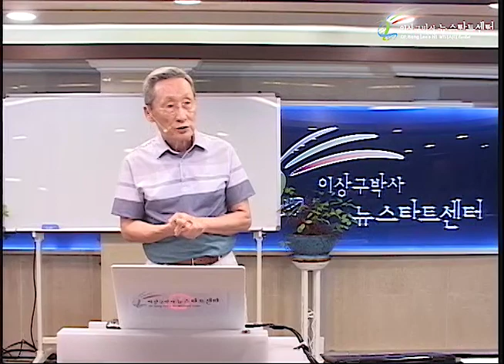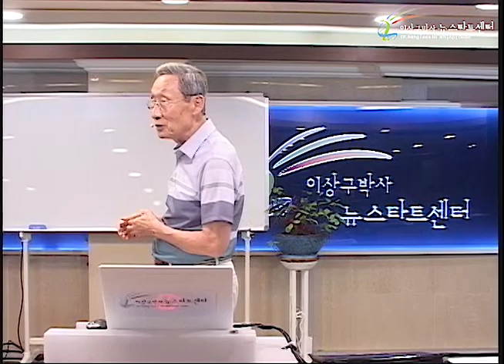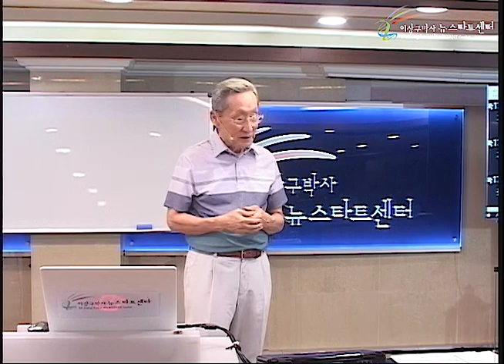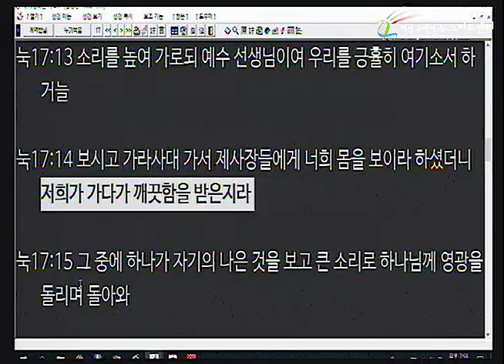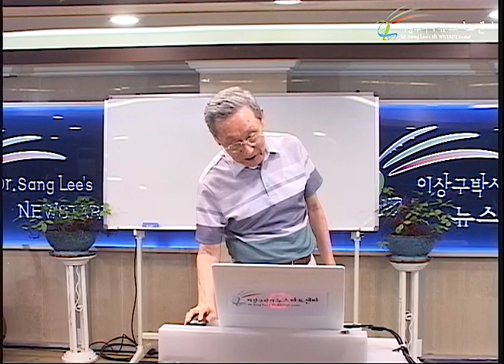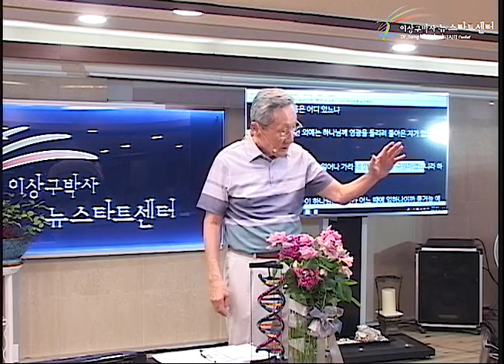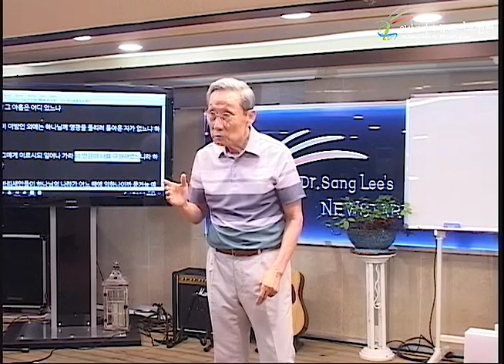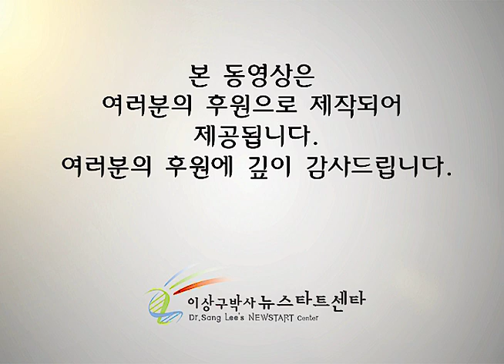H231 05 구원이 회개를 부른다